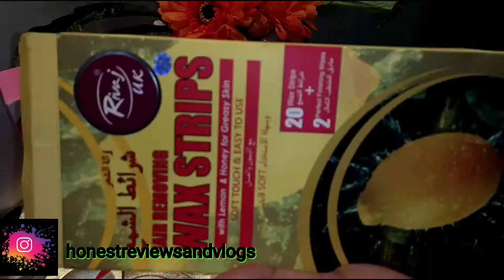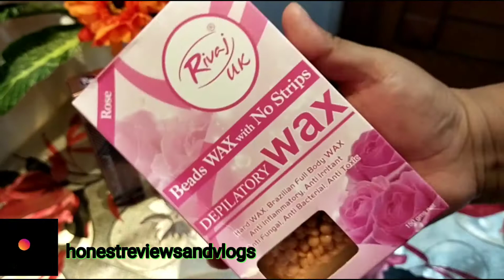Rivaj uk cosmetics online sale flat 30% off and my online shopping experience